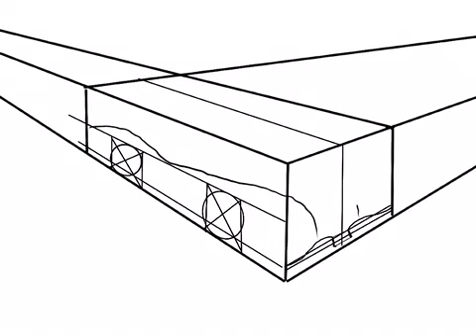Sketch Club Hi Way Road Rally